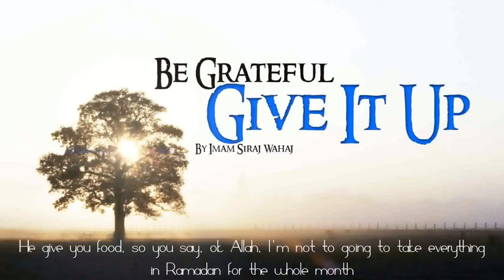You need to get up! Powerful reminder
Imam Siraj Wahaj gives us a very powerful reminder.